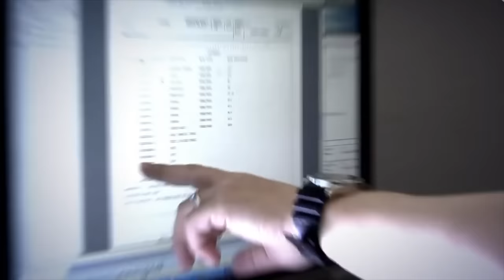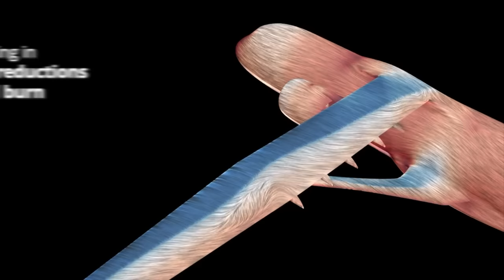NASA ve Boeing kiriş kanatlı uçak yapıyor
NASA'yı uzaya astronot gönderen, uyduları uzaya yollayan bir kuruluş olarak bilirsiniz. Ya Boeing? Yolcu uçakları tasarlar ve üretir. NASA ve Boeing şimdi geleceğin yolcu uçaklarını tasarlıyor. Yeni yolcu uçağında aynı Cessna 172 gibi kanat ve gövdeyi tutan bir kiriş yer alıyor. Detayları Tolga Özbek anlatıyor
Videomuzun müziği, değerli takipçimiz Selçuk Çelebi tarafından hazırlandı:
Kanalı  @Ambient Music Selcuk Celebi   Eserlerine ulaşmak için: